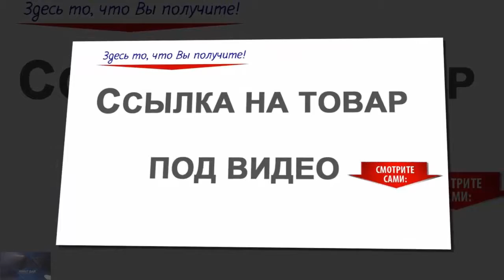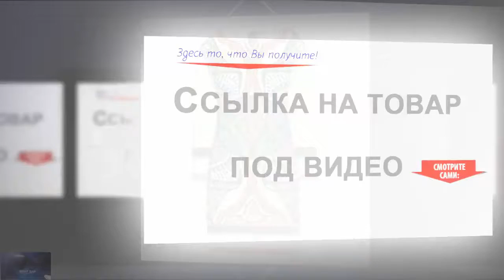Платье с рукавом Абстракция Интернет магазин PRINT BAR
Платье с рукавом Абстракция
3 190 руб 2 399 руб

Выберите размер
Размерная сетка
2XS40 XS42 S44 M46 L48 XL50
Придумано и сделано в России
* Качество Экологичная ULTRA HD печать
* Принт Выдерживает неограниченное количество стирок
* Ткань Интерлок, 275 гр/кв. м. Умная ткань
* Состав100% микрофибра
* СезонОсень-Зима
* Модель на фото 42 размер, 170 рост
* Производство платья с рукавом 48 часов
* Дизайнер Dj_roar
* Принт не выцветает даже после 300 стирок
* Легкий обмен и возврат в течение 7 дней
* Полный возврат, если вы не получили товар
* Быстрая доставка по РФ и СНГ